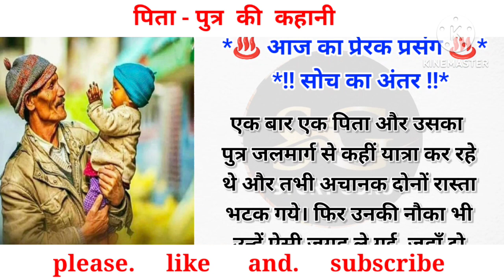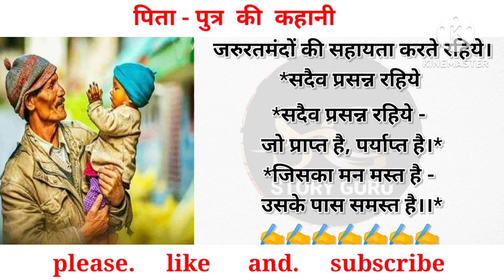पिता पुत्र की कहानी!! hindi kahani// bhakti kahani in hindi // motivational story in hindi // story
hindi kahani
bhakti kahani
moral stories
motivational story in Hindi
motivation story
story guru kahani
hindi kahani